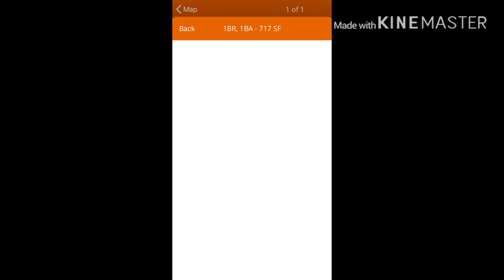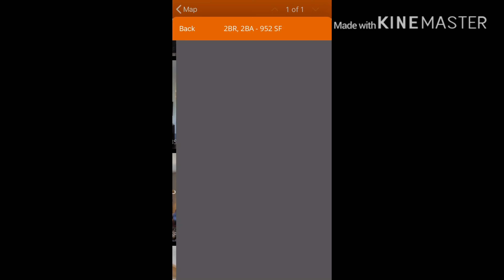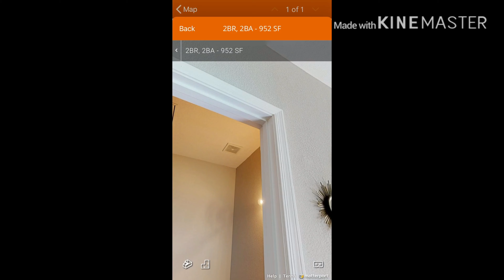The Cove apartments for rent in Phoenix AZ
Hey guys, I thought I’d show you The Cove apartment homes plus the fitness center. I’ve been wanting to visit these apartments in March 2018 and I finally went on Sunday 3/18/18. I took videos of the ceiling fans there in the units and in the fitness center, the lady that showed us a tour allowed me to take videos of the ceiling fans and the rest of the tour. Enjoy!